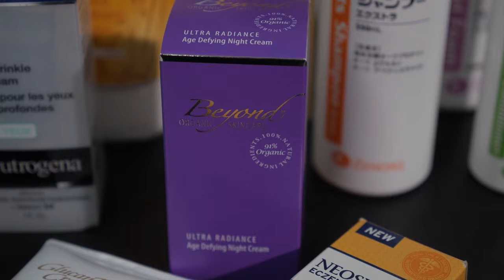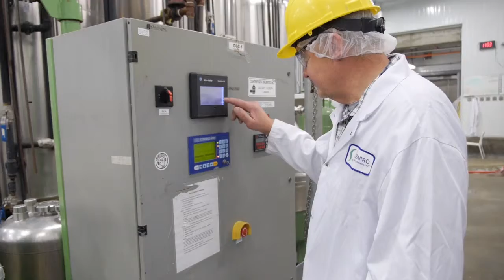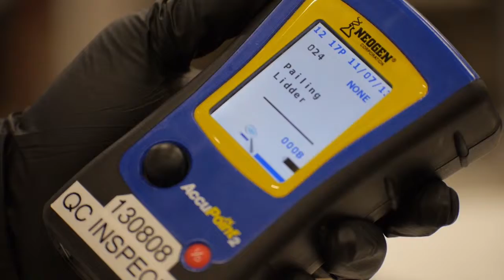Export Catalogue: Ceapro Inc.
Ceapro Inc. is a Canadian biotechnology company involved in the development of proprietary extraction technology and the application of this technology to the production of extracts and "active ingredients" from oats and other renewable plant resources.